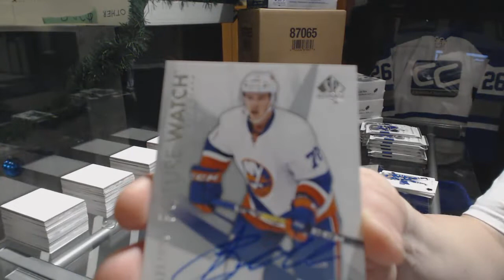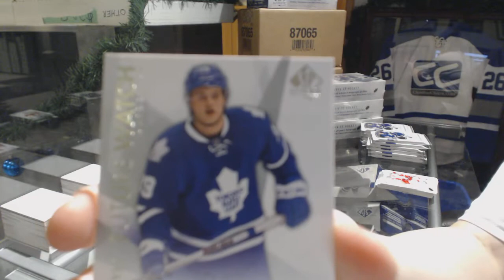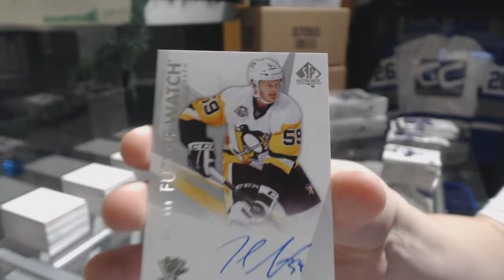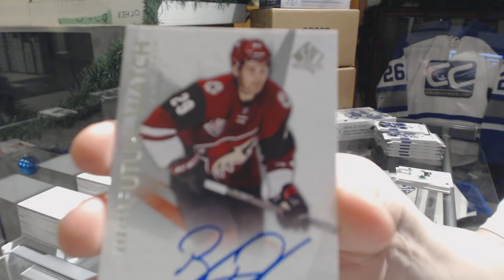16-17 Upper Deck SP Authentic Hockey 4 Box Break - C&C GB #9162